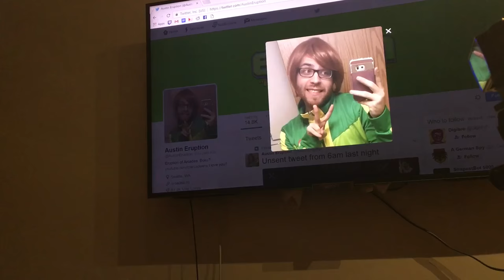Friendcast 186: Kill New Game Plus Gunbaby Before It's Too Late (feat. Austin Eruption)